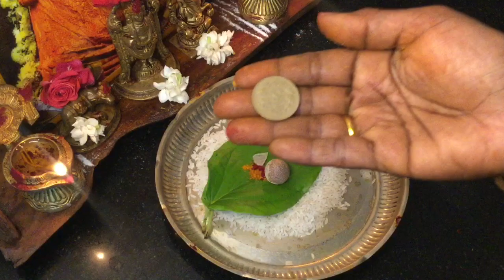3ஏலக்காய் 2கிராம்பு போதும் உங்க வீட்டோட நிலைமையே மாறும் அளவிற்கு லட்சுமி வாசம் செய்வாள் ..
3ஏலக்காய் 2கிராம்பு போதும் உங்க வீட்டோட நிலைமையே மாறும் அளவிற்கு லட்சுமி வாசம் செய்வாள் || DEEPA'S WOW KITCHEN